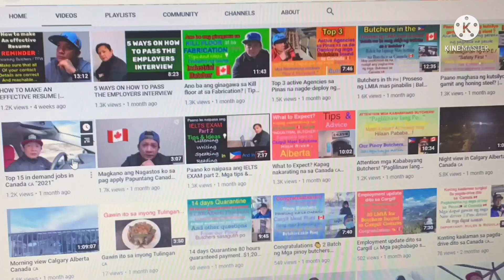HUWAG MANIWALA!!! BAD COMMENTS AND NEGATIVE IMPRESSIONS SA BANSANG CANADA 🇨🇦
Share ko lang guys!!! Huwag maniwala!!!
Sa mga bad comments and negative impressions sa Bansang Canada 🇨🇦

Additional tips and ideas for making a video presentation…

# Butcher in Canada
# Buhay Ofw in Canada
Be Inspired and be motivated!!! 🇵🇭✈️🇨🇦